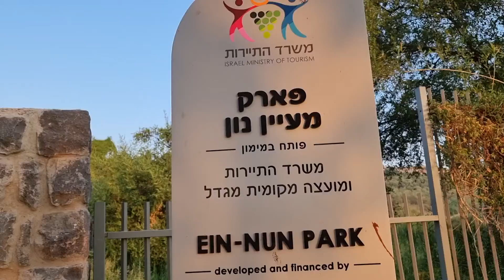עין נון - מעיין נון